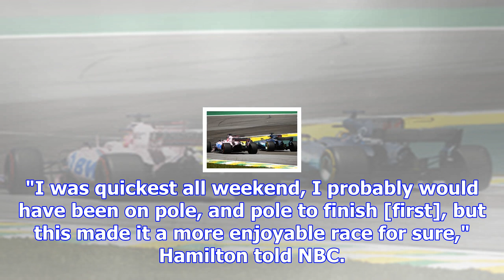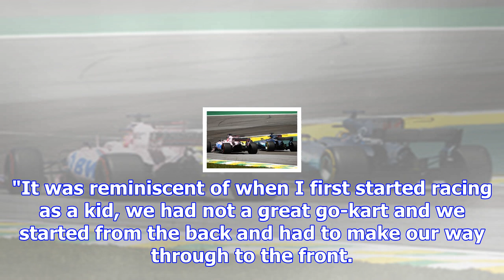Hamilton: i was quickest "by a long way" in brazilian gp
Having crashed in the first segment of qualifying on Saturday, Hamilton started from the pits and sc...